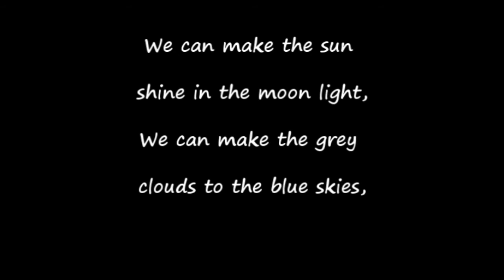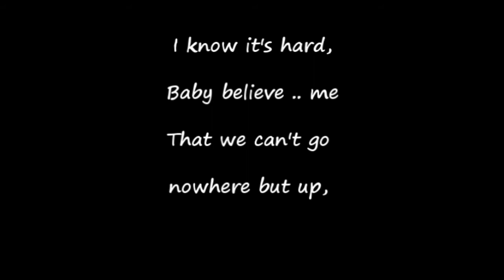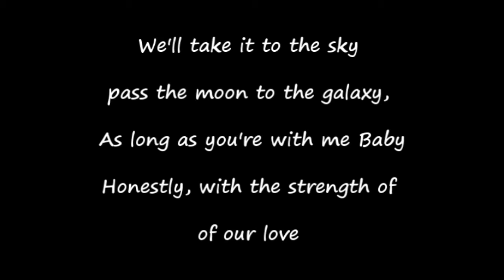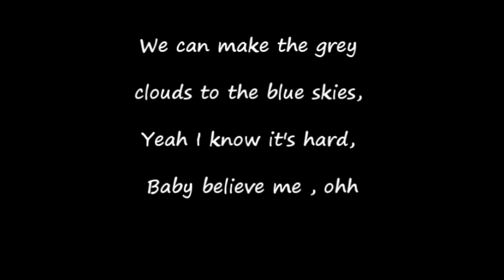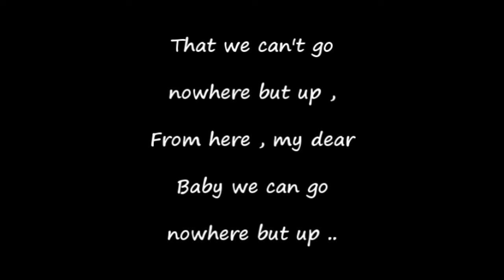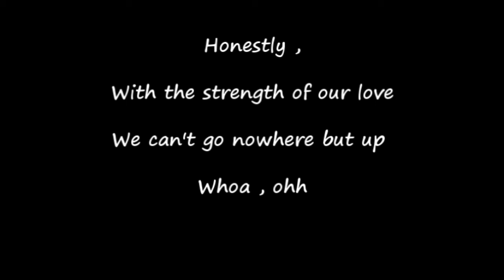Justin Bieber - Up (with lyrics)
I  know I have mistakes with the lyrics.. but I didn't write it . I just took it from some web and I didn't  see that the lyrics was wrong. so sorry about it.